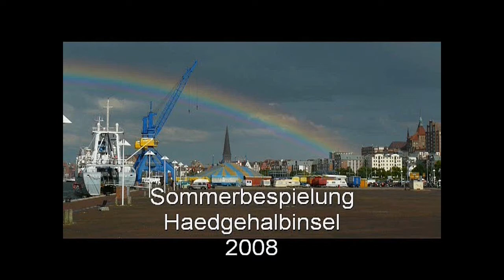Bühnentechnikersong 2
Wat ? Auch noch Teil 2 ???